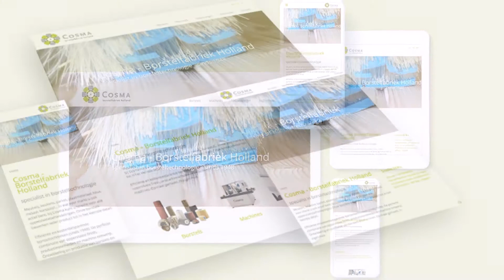Cosma Bürstenhersteller Maschinenbauer Oberflächenbehandlung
Cosma Bürstenhersteller und Maschinenbauer, der Spezialist für Oberflächentechnik.

Effiziente und kostensparende Bürstentechniken (seit 1948). Die perfekte Kombination aus Oberflächenfinish, Produktionsgeschwindigkeit und Maschinenentwurf. Entwicklung und Fertigung von Bürsten und Maschinen. Maßgeschneiderte Fertigung im eigenen Unternehmen.